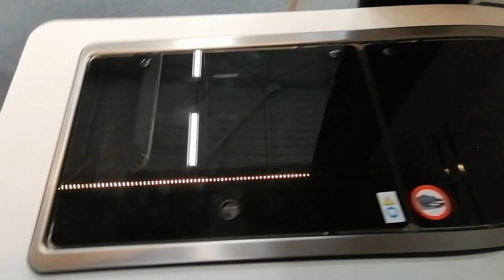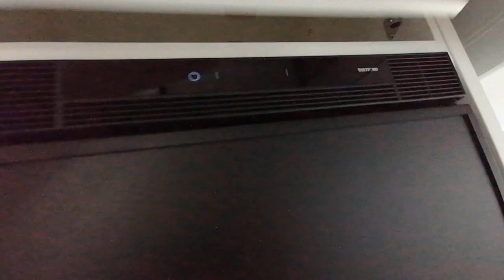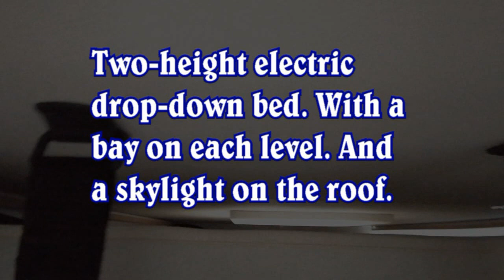BAVARIA K633 M Standard - SVDL Paris-Le Bourget 2021 (9)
This 6.36 meter BAVARIA Van is the latest of our Bavaria series. A new 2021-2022 model, presented by the manufacturer as a pinnacle of practicality and space. Designed for two people, or even 3 as an option, it is full of storage tips. And equipped with a large hold, adjustable according to the height of the drop-down bed. The convertible bathroom is also a BAVARIA standard. It's up to you to judge whether the service is worth the cost : 64,550 euros, it's not negligible!

Dieser 6,36 Meter lange BAVARIA Van ist der neueste in unserer Bavaria-Serie. Ein neues Modell 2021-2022, das vom Hersteller als Gipfel der Praktikabilität und des Platzangebots präsentiert wird. Entworfen für zwei Personen oder sogar 3 als Option, ist es voller Aufbewahrungstipps. Und ausgestattet mit einem großen, auf die Höhe des Hubbetts einstellbaren Laderaum. Auch das Cabrio-Bad ist BAVARIA-Standard. Ob sich der Service lohnt, müssen Sie selbst beurteilen: 64.550 Euro, das ist nicht zu vernachlässigen !

Questo BAVARIA Van da 6,36 metri è l'ultimo della nostra serie Bavaria. Un nuovo modello 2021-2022, presentato dal produttore come un apice di praticità e spazio. Progettato per due persone, o anche 3 come optional, è pieno di consigli per lo stoccaggio. E dotato di un'ampia stiva, regolabile in base all'altezza del letto basculante. Anche il bagno trasformabile è uno standard BAVARIA. Sta a voi giudicare se il servizio vale il costo: 64.550 euro, non è da poco!

Esta furgoneta BAVARIA de 6,36 metros es la última de nuestra serie Bavaria. Un nuevo modelo 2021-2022, presentado por el fabricante como un pináculo de practicidad y espacio. Diseñado para dos personas, o incluso 3 como opción, está lleno de consejos de almacenamiento. Y equipada con una gran bodega, regulable según la altura de la cama abatible. El baño convertible también es un estándar BAVARIA. Depende de usted juzgar si el servicio vale la pena el costo: 64.550 euros, ¡no es despreciable !

Ce Fourgon BAVARIA de 6,36 mètres est le dernier de notresérie Bavaria. Un modèle nouveau 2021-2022, présenté par le constructeur comme un sommet de praticité et d’espace. Prévu pour deux personnes, voire 3 en option, il est plein d’astuces de rangement. Et pourvu d’une grande soute, modulable en fonction de la hauteur du lit de pavillon. La salle de bain transformable est aussi un standard de BAVARIA. A vous de juger si la prestation vaut le coût : 64 550 euros, ce n’est pas négligeable !